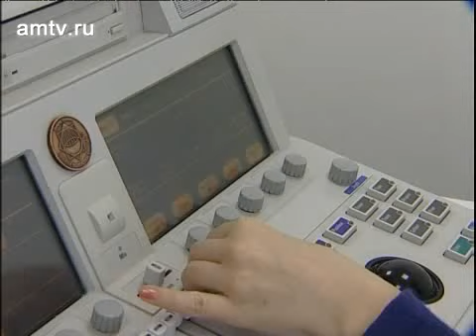Программа "Актуальное интервью" С Хасаем Алиевым. Метод "Ключ".